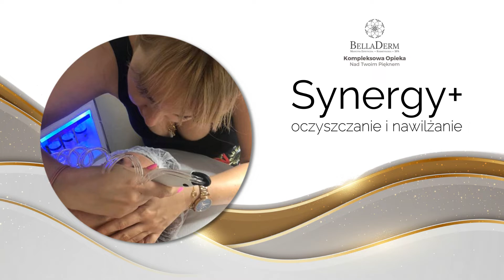Zabiegi odmładzające Zielona Góra Belladerm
Gabinet Bella Derm oferuje profesjonalne zabiegiodmładzające. Firma powstała w 2020 roku, a zarządzają nią siostry Dorota Okońska oraz Aleksandra Krysmalska. Siedziba działalności zlokalizowana jest w Zielonej Górze na terenie województwa lubuskiego.

Nasze bogate doświadczenie oraz wykształcenie to gwarancja najwyższej jakości obsługi. Bazujemy wyłącznie na sprawdzonych produktach, w tym kosmetykach najlepszych marek w zakresie kosmetyki profesjonalnej.

Wykonujemy zabiegi takie jak oksybrazja, czyli peeling wodno- tlenowy, mezoterapia, biostymulacja skóry nićmi Darvin oraz zabiegi z wykorzystaniem osocza bogatopłytkowego. Proponujemy także modelowanie ust i wolumetrię twarzy.

Zapraszamy.